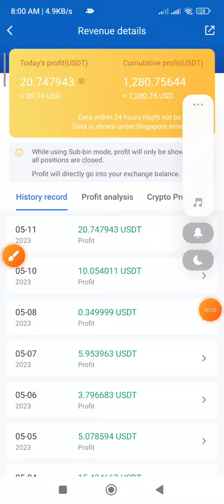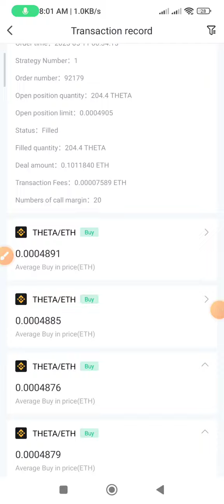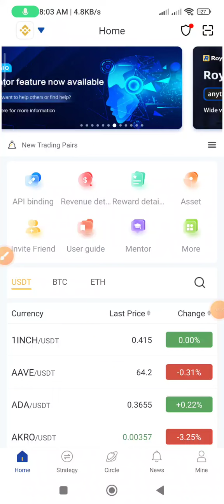Unlimited Trading Profit Learn with us Earn with us